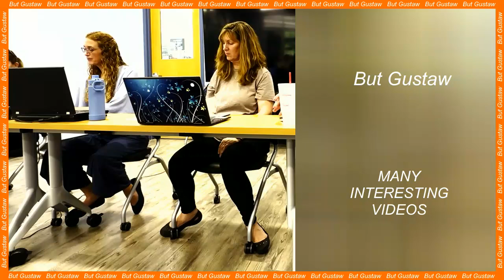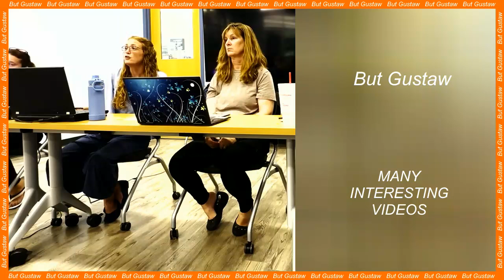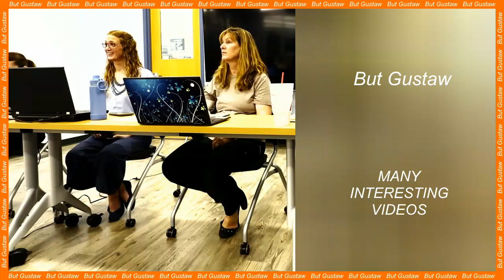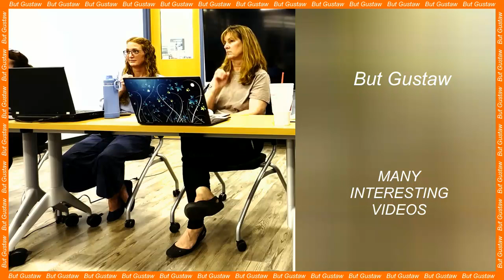shoeplay 0dL58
Topic:
The last common ancestor of all life appeared 4.2 billion years ago.